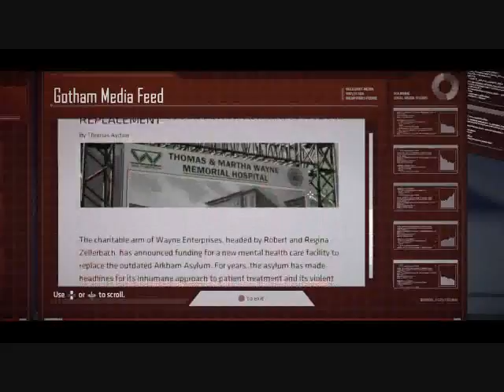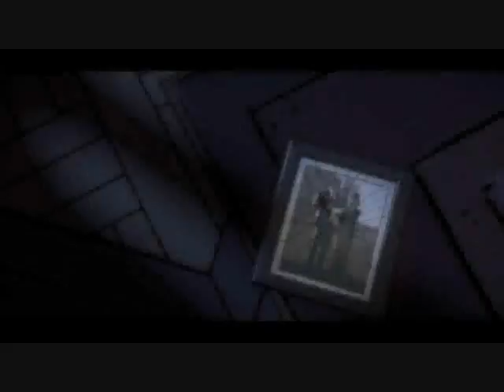Telltales Batman Episode 1 Realm Of Shadows - Playstation 4